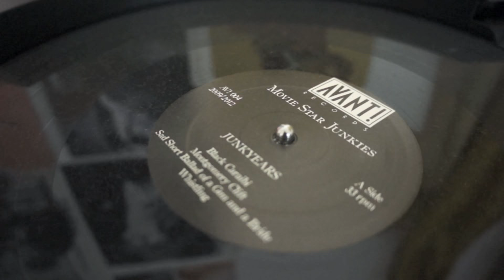MUSIQUE FOLLETTO: Lucio Corsi - Altalena Boy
Primo video MusiqueFolletto in collaborazione con le ragazze di Musique Buffet. Il primo artista "cavia" in questo nuovo progetto è il giovanissimo quanto talentuoso Lucio Corsi, cantautore toscano emigrato dalle campagne alla città. Canta per noi "Altalena Boy". Buona visione!

Lampo-Interview: Margherita Devalle
Ghost writer-Cooker: Marta Stone
Housewife-Video Editing: Andrea Cavanna
Paparazzi-Photo Editing: Stefano Testa
Creative Chef-Graphics Editing: Matteo Scarsi